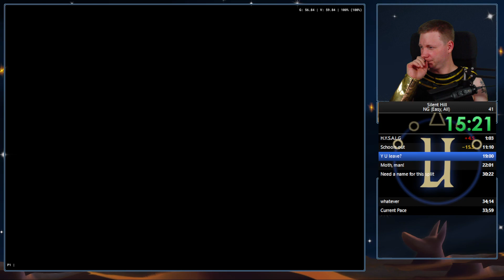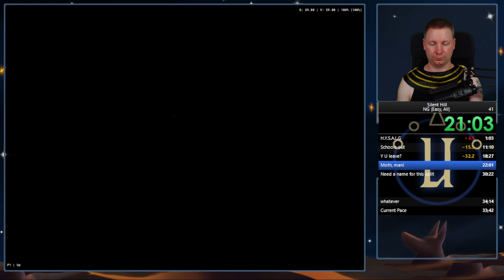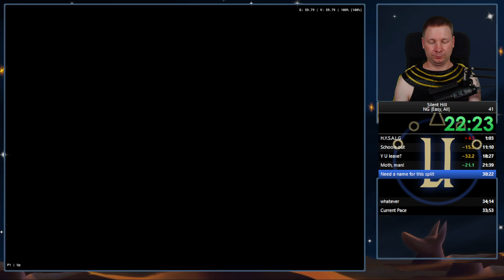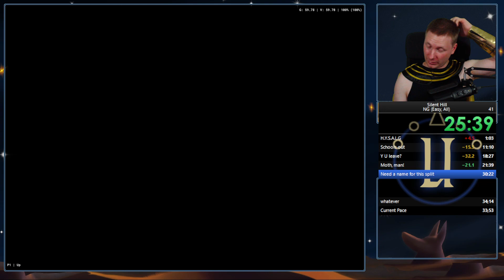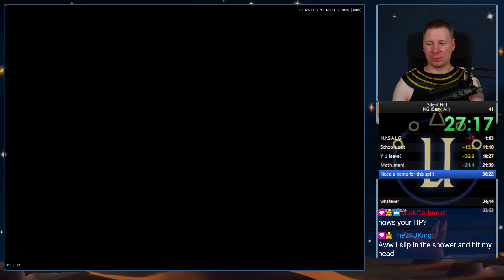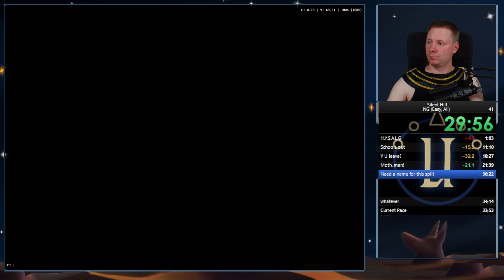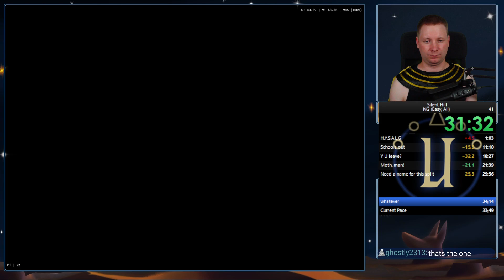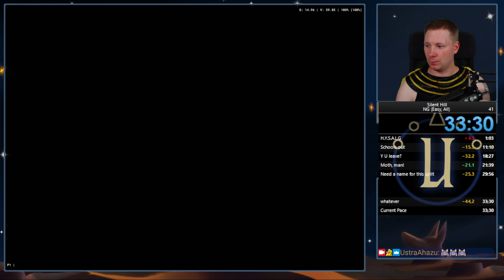Silent Hill △ Any% Easy in 33:30 △ Speedrun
Silent Hill 1 Any% Easy Speedrun in 33:30
Finally after a long time not running anything at all and a fair amount of derust, a new PB. Very Happy with this run and surprised about the time save in the end part.

You can also sneak into the Livestream over on Twitch to say hi. I am looking forward to get to know you.
Thanks to your help, this Pyramid becomes a unique and awesome experience.